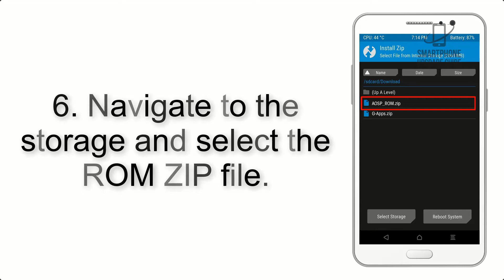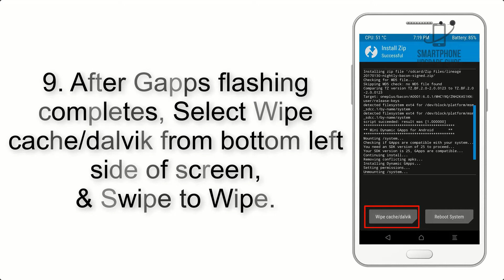Install Android 12 on Asus Zenfone 5Z (AOSP ROM) - How to Guide!